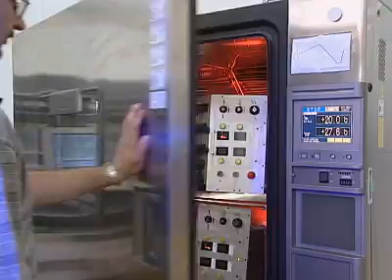Schweizer Electronic AG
Schweizer Electronic AG manufacture and supply a range of devices for the rail industry including ATWS (Automatic Track Warning Systems), LOWS (Lookout Operated Warning Systems), SCWS (Signal Controlled Warning Systems) and Level crossings.